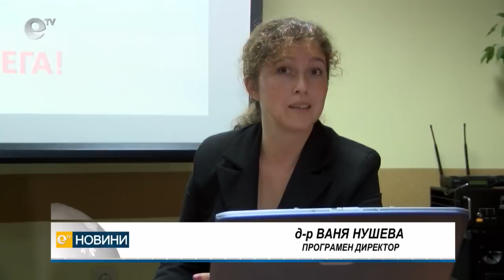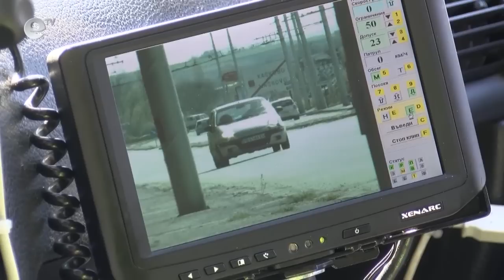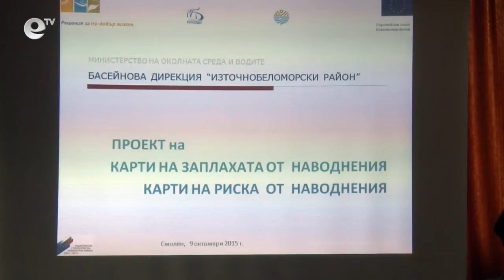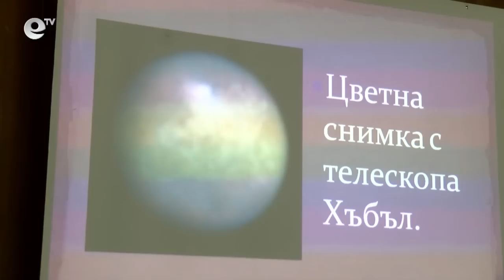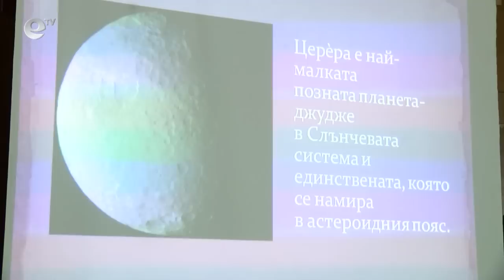Novini 09 10 2015